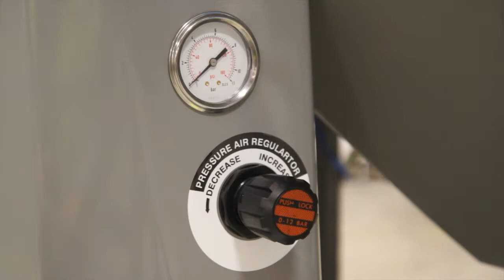Riley Heavy Duty Stainless Steel Wet Blast Machine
Stock number: SY854